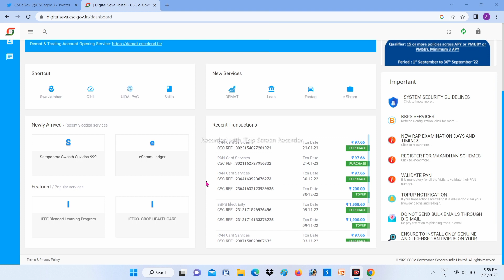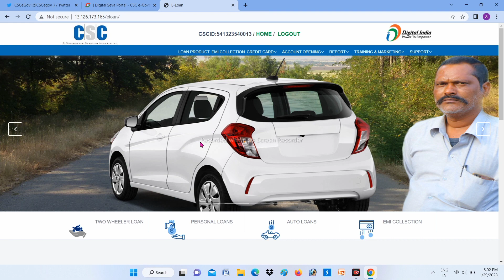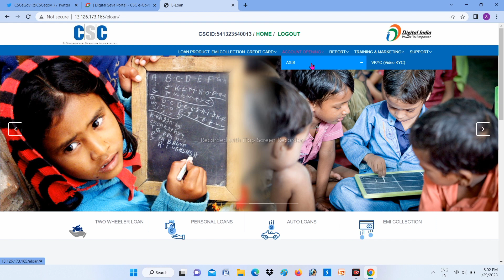CSC 2 Big Service Live | 400₹ Commission Per Registration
csc news
csc new service live today
csc best earning service 2023
csc new service live
csc top earning service 2023